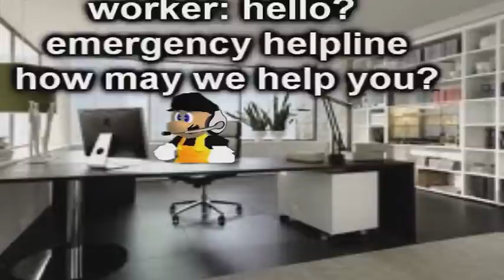super mario 64 bloopers: ੮Һ૯ ૯Ն૯౮ค੮૦Ր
NOTICE: I know that someone else used this idea already. I'm just going to try and make it diffrent to his. so please don't accuse me of stealing an idea

mario and luigi are stuck in a pickle in this episode
(idea by KizeeWizeeNJayWay227)